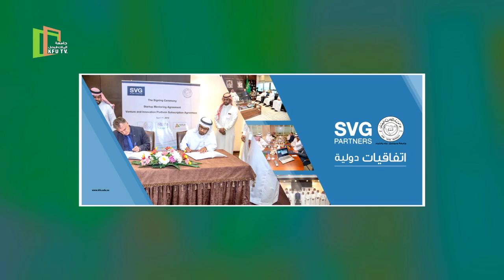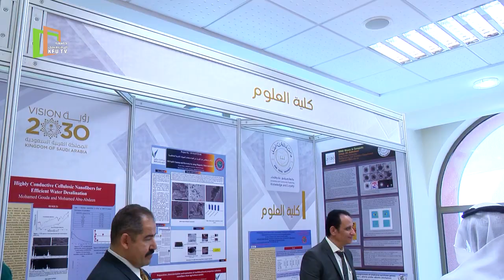تقرير | جامعة الملك فيصل توقع اتفاقية مع مجموعة سليكون فالي للابتكار والاستثمار